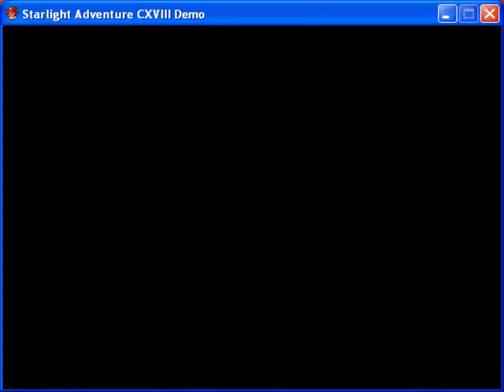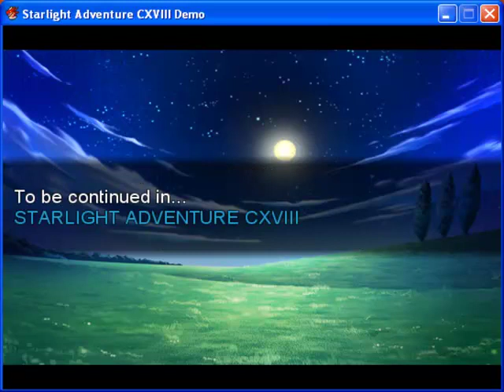Let's Try - Starlight Adventure CXVIII - 4 - CONCLUSION AND OVERVIEW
Let's Try of Starlight Adventure CXVIII by Avvy